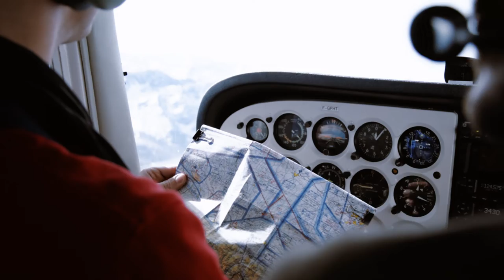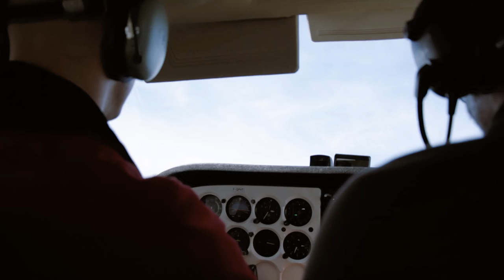A B O V E : a photo flight mission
Today, “on s’envoie en l’air” with captain Franky Seal in his Cessna for a photo mission over Pyrenees mountains to admire snowy cressed surface and textures, and end up with a close fly over the Pic du Midi de Bigorre.

Check out the photo collection on Instagram for more.

Shot on NIKON D5300 with Kit lens AF-S NIKKOR 50mm f/1.8G and AF-S DX NIKKOR 18–105 mm f/3.5-5.6G ED VR.